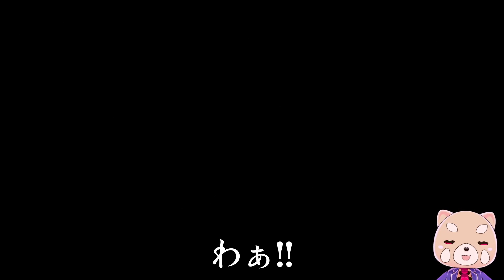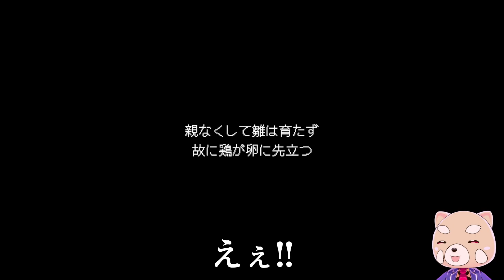目が覚めたら卵を割ると即◯のデスゲームに参加してた結果…【Ells Tales Egg】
■知り合いのVtuberさんに怖いとオススメしてもらったヤバすぎる作品でした…！！
・タイトル
Ells Tales: Egg
・URL

・それぞれ下記の特典がプラスされます
えぞたぬき組(限定スマホ待ち受け）
お嬢様勢(②ヶ月継続で絵師うおはるさん作の限定プロフ用イラストプレゼント)

セール商品がたくさんあるので、よければ旅行計画にチェックしてみてね✨️
↓楽天トラベルトップページ

■【ヒロインが幼馴染の部屋に閉じ込められたので頑張って脱出するだけのゲーム】

イラスト：ちこずあーと